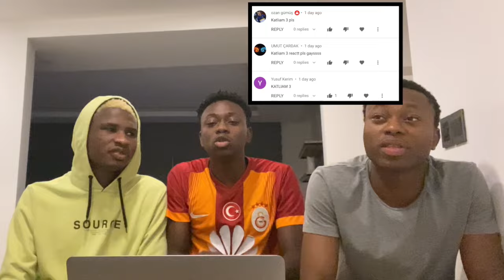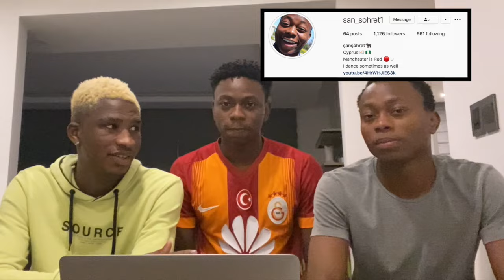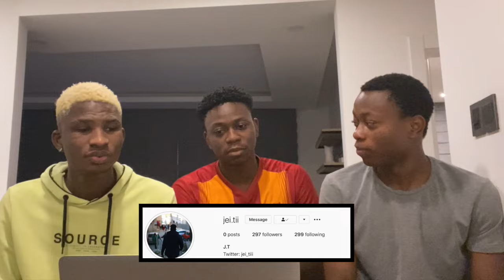NIGERIANS REACTING TO MASSAKA| KATLIAM 3 | Türkçe rap reaksiyon | (Türkçe altyazı)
We decided to react to  MASSAKA| KATLIAM 3 and I hope you liked it, if you liked it please drop a like and comment on what you think about the song.